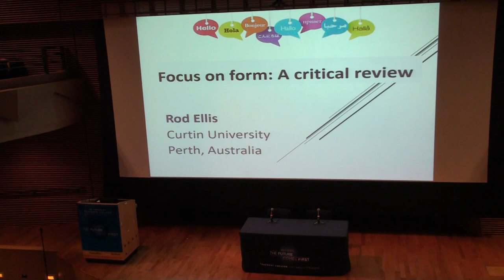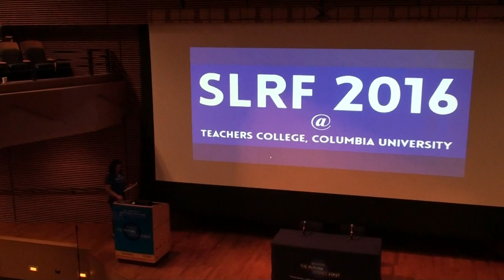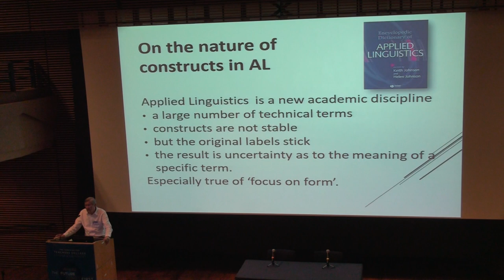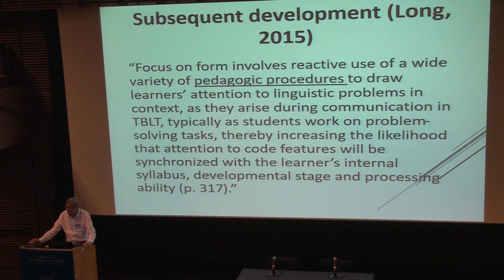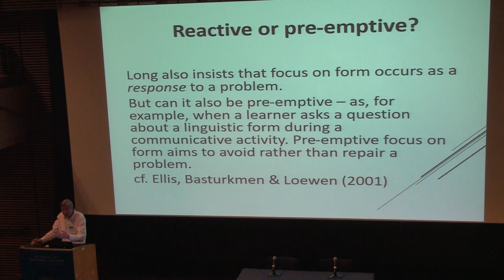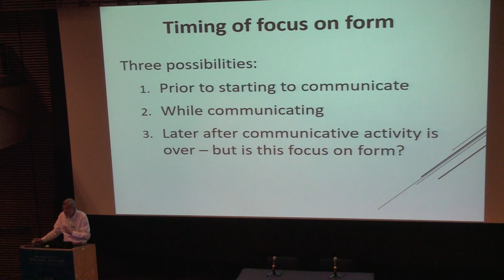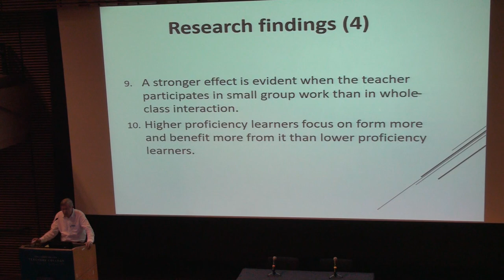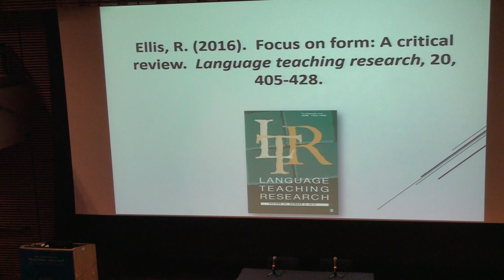"Focus on Form": Past and Present. Plenary Talk by Dr. Rod Ellis (9.23.2016)